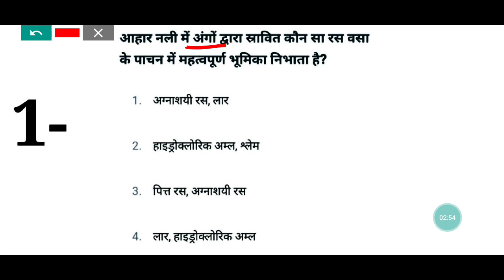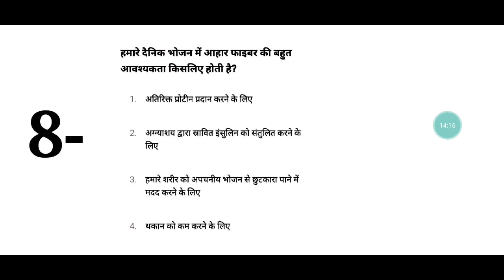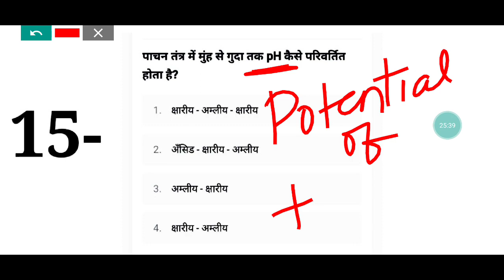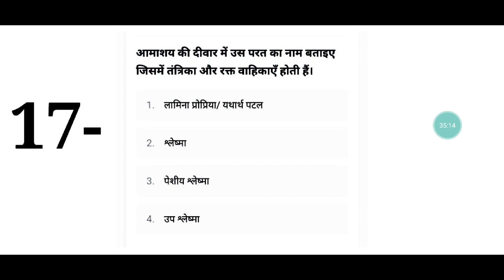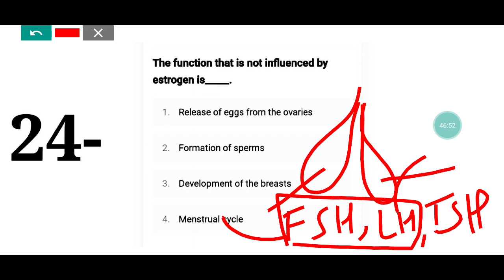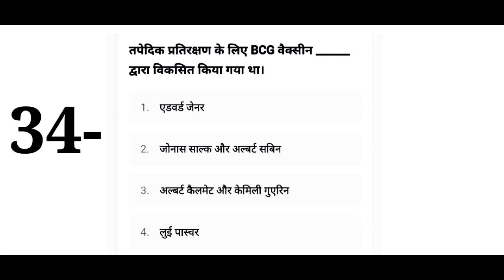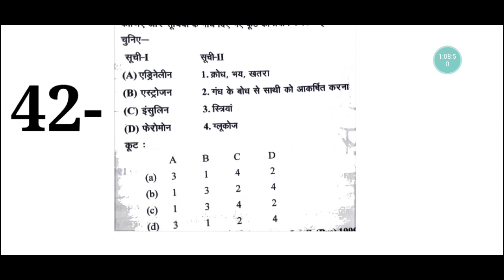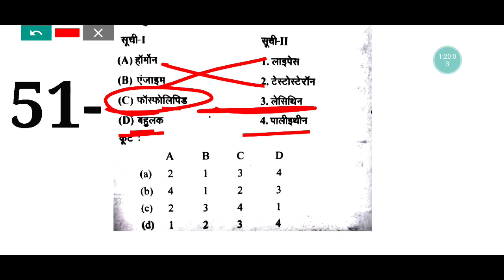TGT PGT HOME SCIENCE CLASSES | Home_Science practice set